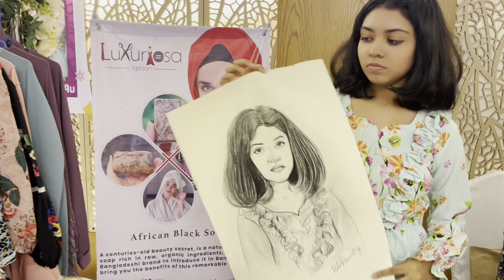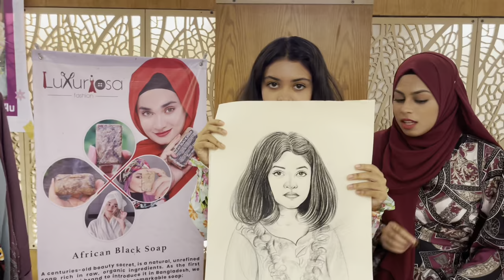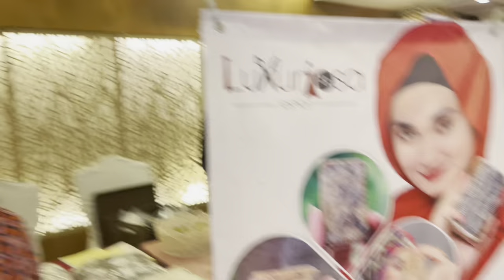ফেয়ার এর দ্বিতীয় দিন আর প্রিয় সব মুখ। Rothey Ahmed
Follow Rothey Ahmed on...